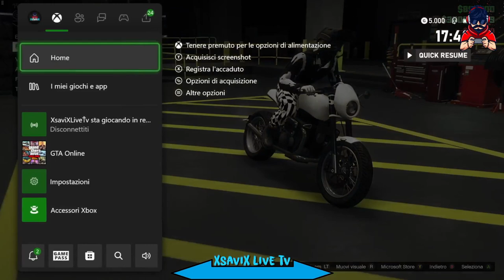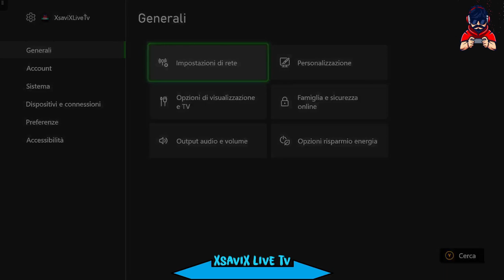Gta5*💥New Duplicazione in Solo💥NO Targhe pers.💥XsaviX*💥XboX s/x ,ps4/ps5